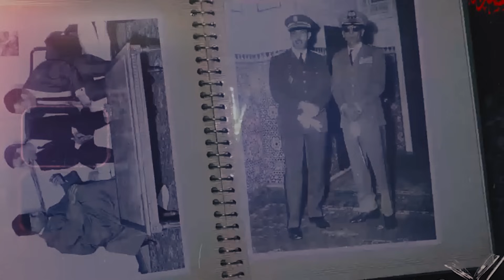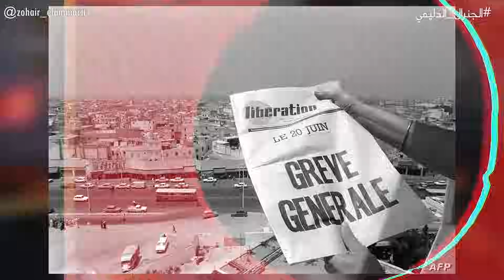الجنرال احمد الدليمي | general Dlimi.. كيف كانت نهاية أقوى جنرال في نظام الحسن الثاني..هل كان خائن ؟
شكون هو الجنرال احمد الدليمي general ahmed dlimi ,وشنو هي قصتوا وكفاش حتى تحول لاقوى رجل في نظام الملك الحسن الثاني و شنوا قدم للمغرب و علاش البوليزاريوا بمجرد ما كيسمعوا الاسم ديالوا كيصيبهم الرعب،وشنو علاقتوا بالاخوة بوريكات و واش بصح هو اللي صفاها للجنرال اوفقير من بعد ما كلن هو الخادم المطيع ديالوا و الاهم من هاد الشي كفاش كانت النهاية ديالوا وواش هو الاخر كان كيخطط لقيادة محاولة انقلابية على النظام الملك فالمغرب و بزاف ديال الاسئلة وحدة اخرى اللي غادي نجاوبوا عليها فهاد الحلقة ..

تاريخ المغرب،احمد الدليمي،الجنرال احمد الدليمي و اوفقير، الحسن الثاني و الدليمي ،شكون هو الجنرال احمد الدليمي،كيف كانت نهاية الجنرال احمد الدليمي، الجنرال اوفقير، انقلاب اوفقير، انقلاب الدليمي،انقلاب الصخيؤات، الحسن الثاني، الملك الحسن الثاني،general  dlimi,oufkir et dlimi , المهدي بن بركة و الدليمي، شكون قتل الدليمي،hassan 2 , histoire du maroc